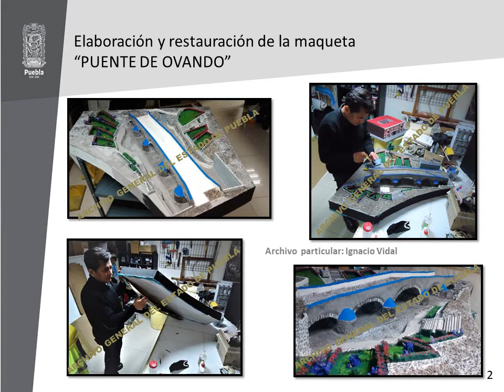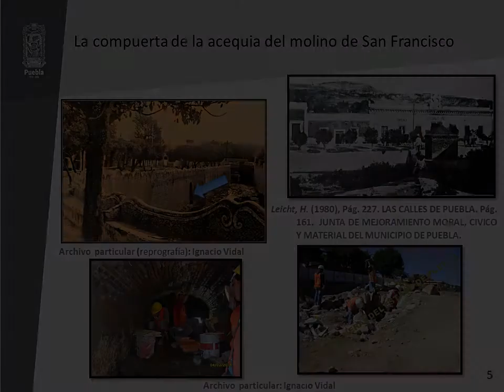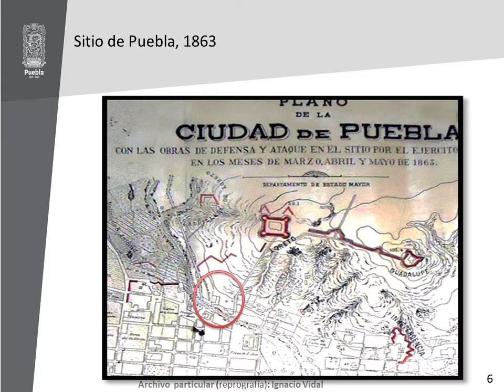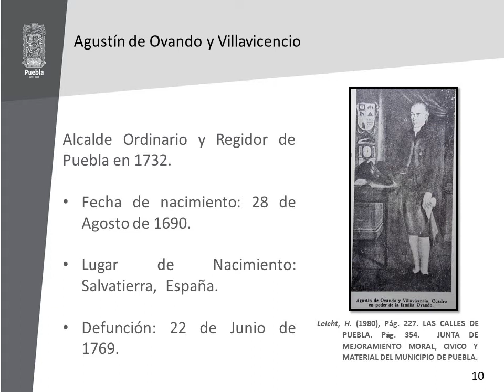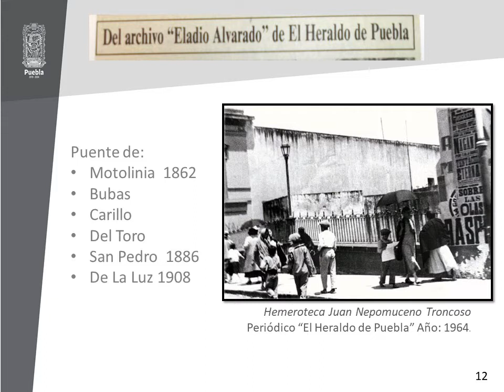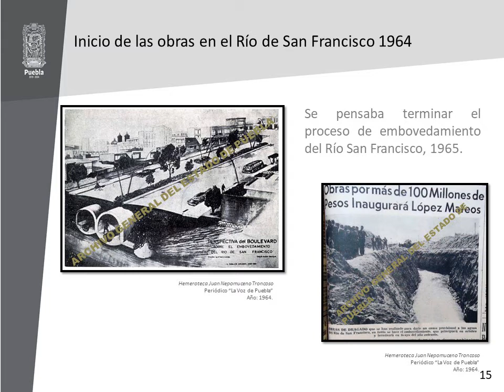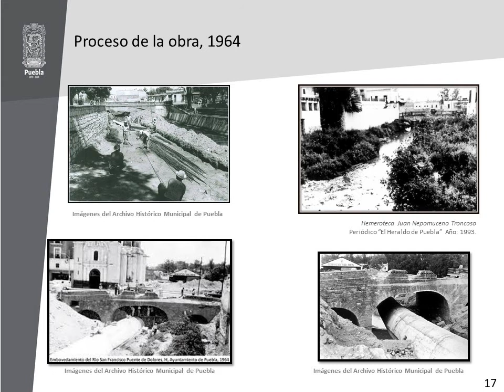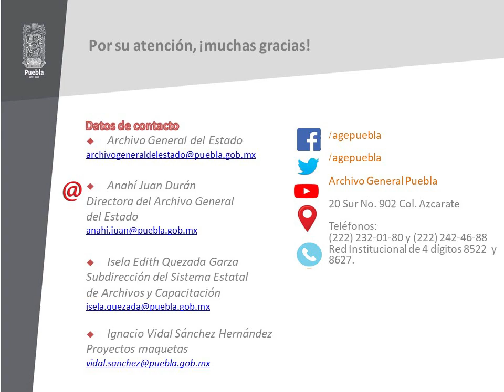Puente de Ovando: Archivo General del Estado de Puebla.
Presenta: Ignacio Vidal Sánchez Hernández.

En la época virreinal, Puebla fue una de las ciudades más importantes de la Nueva España y del continente. Es por esto que existen grandes ejemplos de arquitectura que se mantienen vivos hasta ahora, que cuentan su propia historia, es el caso del Puente de Ovando.

Esq. Boulevard Héroes del 5 de Mayo, Calle 3 Ote. 801, De Analco, 72500 Puebla, Pue.

Acércate a la historia.